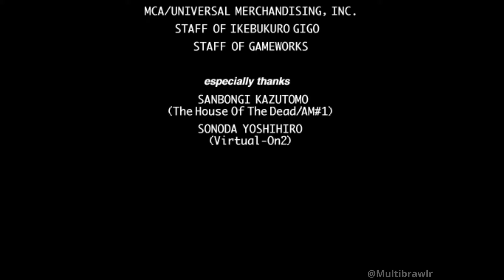Jurassic Park: The Lost World (Arcade) - No Continues - 361,770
Here is my first 1-credit clear on The Lost World: Jurassic Park, a 1997 light gun game by Sega! Played on the Supermodel (Sega Model 3) emulator with a GUN4IR, using default settings.

Based on the movie, The Lost World is extremely hard and often frustrating. The better you play, the faster the dinosaurs move and attack you. Even worse, your gun has a delay in between shots, and you only have 5 bullets instead of 6. This means one missed shot can result in you taking damage.

These quirks make The Lost World one of the hardest 1CCable light gun games I've ever cleared, alongside Gunblade NY. Most of my runs ended in Stage 2.

If you liked this video, please check out some of my other light gun 1CC playthroughs:

More commentary below.

The scoring strat is to get as many Snipe Shots as possible from headshotting enemies or hitting targets that appear on a boss. Each Snipe Shot is worth more than the previous one; it can be in the thousands. But hit an enemy without a headshot, and the value resets to the minimum.

You also get points from high accuracy. In addition, each time you beat an area or stage on your first credit, you get a 10,000 "1 Coin Bonus", which is pretty neat.

While you can inflict chip damage on bosses, that not only kills your Snipe Shot combo (giving you a measly 10 points instead), but also gives you less targets to shoot for Snipe Shots, as the boss fight will end faster. This is a much "safer" strategy, which I wound up doing here, mainly because this was recorded before I realized the scoring strategy.

There's a few branching paths based on your choices. I deliberately fail some quick time events in Stage 1 and 2 for some higher-scoring detours.

Some people you can rescue, and they award either lives or special weapons. Some of the special weapons are bad because they shoot slower than your default gun and keep you from getting Snipe Shots, so I deliberately don't save two particular people.

I plan to return to this game and try getting a higher-scoring 1CC. For now though, I'm happy that I finally cleared one of the hardest light gun games I've ever played in my life!

00:00 Stage 1
5:09 Stage 2
10:04 Stage 3
12:26 Stage 4
16:28 Stage 5
21:08 Ending & Credits
23:03 Final Result